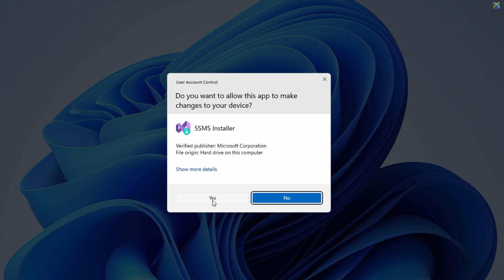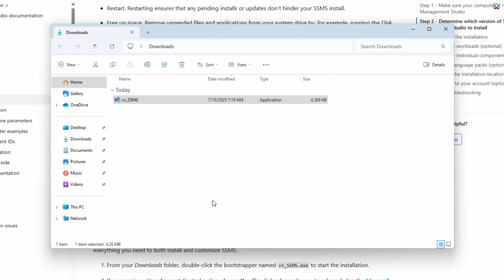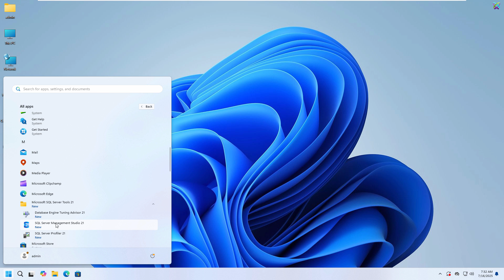How to Download & Install Microsoft SQL Server Management Studio (SSMS)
✳️ In this video, we'll guide you step by step on how to download and install SQL Server Management Studio (SSMS) — the essential tool for managing Microsoft SQL Server databases.

✳️ SSMS provides a powerful, user-friendly interface for:

   ✅ Writing and executing SQL queries

   ✅ Creating and managing databases

   ✅ Backing up and restoring data

   ✅ Managing users, roles, and permissions

   ✅ Monitoring performance and server health

   ✅ Automating tasks with SQL Server Agent

Whether you're a beginner just starting with databases or an experienced developer or DBA, SSMS is an indispensable tool in your workflow.

✅ Follow along and get SSMS up and running in just a few minutes!